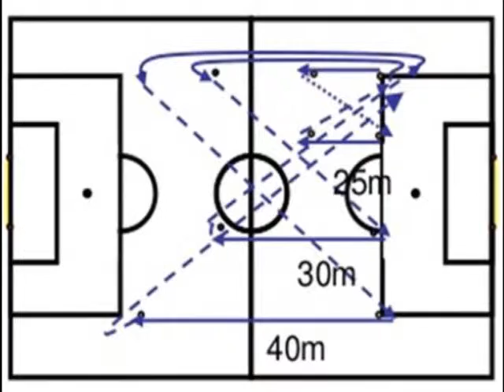GENERAL ENDURANCE for FOOTBALL/ SOCCER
- Change of pace.
- Between 7' – 15'.
- 1 – 2 sets.